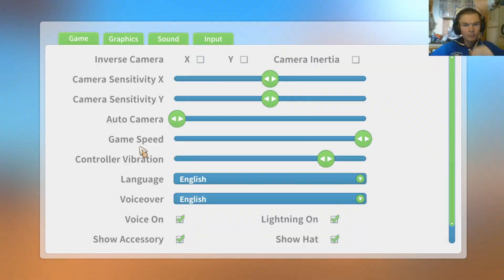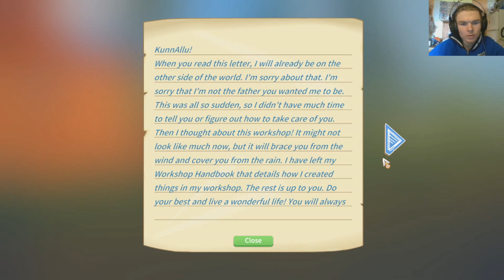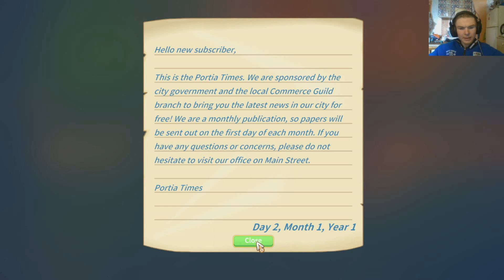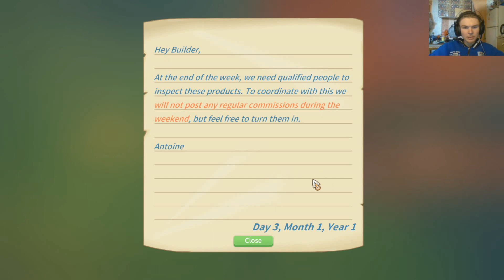My time at Portia: Episode 1 "Meie isa töökoda" FULL GAME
Annetada saad:
Tere tulemast minu kanalile vaatama järjekordset videot, milleks on My time at Portia. Antud mäng on nüüd full versioon , välja lastud ja otsustasin uuesti hakata seda mängima algusest peale. Tänases videos teemegi algust antud mänguga ning seame end sisse meie isa vanas töökojas, mis Ta meile enne lahkumist pärandas. Head vaatamist!
Ostes GearBesti veebipoest kaupa, kasutage kindlasti poodi minemiseks antud refferal linki , ja toetate sellega ming natuke.
Meeldivaid oste soovides GearBesti meeskond ja Alvaro-Mati Viilver
NB: GearBest-ist ostes mainige kindlasti võlusõnana ära, et ostate Alvaro-Mati Viilveri soovitusel! -Saate kuningliku teeninduse-
- Säästa kõikidelt ostudelt nii välismaa kui ka eesti weebipoodidest ostes Kasuta registreerimisel antud linki ja tasuta 6 eurot Teie kontole
Keymailer on veebikeskkond, kes pakub tasuta mängu koode nii youtuberitele kui ka streamjatele. Vaadake järgi keymailer kodulehekülg Ning proovige ka ise nendega partnerlust saada.
Peavad olema täidetud 2 tingimust:
* Omama vähemalt 50 ja enam telljat kanalil
* Tagima mõned asjad oma youtube videode all.
Edukat proovimist, mina olen nendega partnerluses,
FÄNN MEIL
Saate mulle saata igasuguseid erinevaid kirju, pakikesi või muud mida videodes avada. FÄNN MEILI-de avamiseks tuleb uus special video milleks on "FÄNMEIL ÜLLATUSED". Olete teretulnud mulle saatma, siis kirju, pakke ja üllatusi aadressil: Alvaro-Mati Viilver Rapla maakond, Kehtna vald, Eidapere tallinna mnt 29/5 , 79003
Lingid, mida soovitan külastada:
1. -- Parimad elamused kõigile! (mehed, naised, lapsed, tähtpäevad).
2. -- Soodsad mängud, iga 48 tunni tagant tasuta mängu kood kui võidad! (Key drop) Oste sooritades kasuta kindlasti minu refferal lingi , ja aitad mul teenida natuke boonust.
3. -- Parim varustus ja tehnika igaks olukorraks ja parima hinnaga! (elektroonika, mööbel, tööriistad)
4. - (skinnid, mängud, cd key-d jpm) Lisaks nende poolt on mulle loodud ka sooduskood, milleks on Kunn5 kuid mitu protsenti soodustust saate on veel selgusel ja lisaks nad tegelevad ka banneri loomisega. Täpsem info selgub hiljem.
5. - (Elektroonika, riided, kodutarbed, mängud jpm)
6. - Soodsad mängud erinevatele platformidele
7. - Säästa kõikidelt ostudelt nii välismaa kui ka eesti weebipoodidest ostes Kasuta registreerimisel antud linki
8. - Soodsa majutuse broneerimiseks üle kogu maailma Broneeri antud lingi kaudu ja säästa 10% kõikidelt broneeringutelt